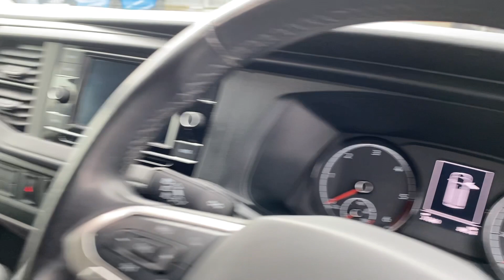Volkswagen Transporter T32 Kombi Startline LWB 110 PS 2.0 TDI 5sp Manual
Volkswagen Transporter T32 Kombi Startline LWB 110 PS 2.0 TDI 5sp Manual, Pure Grey